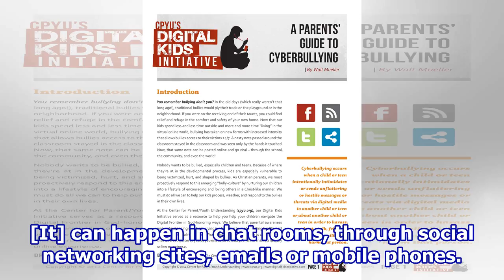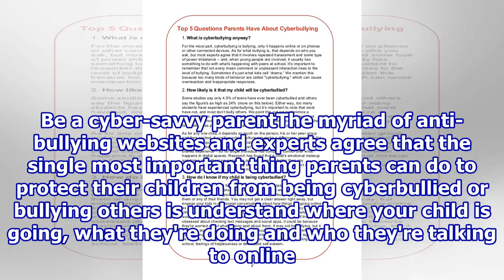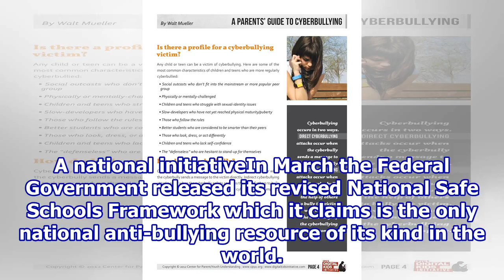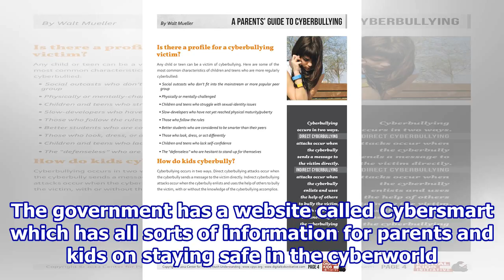A parent's guide to cyber bullying